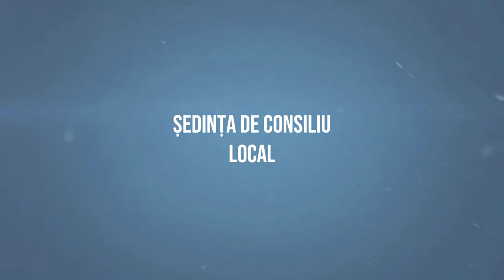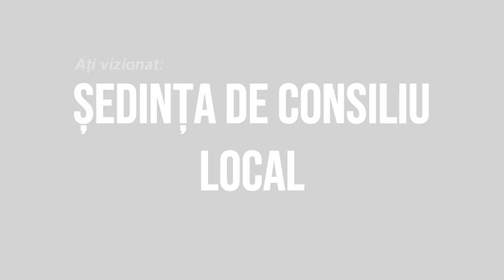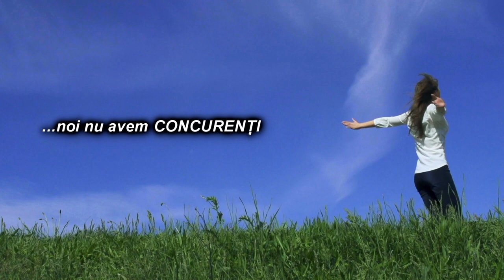LA MANASTIREA CASIN Sedinta Consiliului Local din 29 ianuarie FILMARE EXCLUSIV TV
LA MĂNĂSTIREA CAȘIN, județul Bacău, Ședința Consiliului Local din 29 ianuarie FILMARE EXCLUSIV TV.

Cu drag,
echipa Exclusiv

Vizionare plăcută !